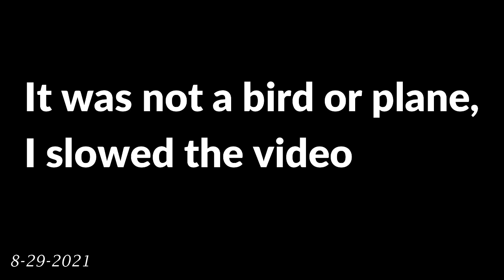Planet X Nibiru Update, Entities in our skies.